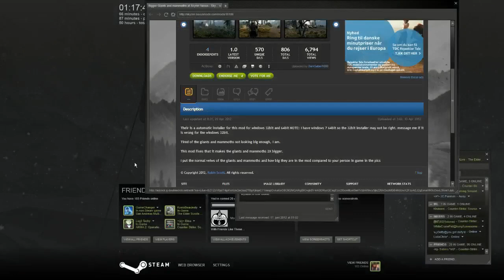[24 Hour Marathon] Skyrim - Part 2